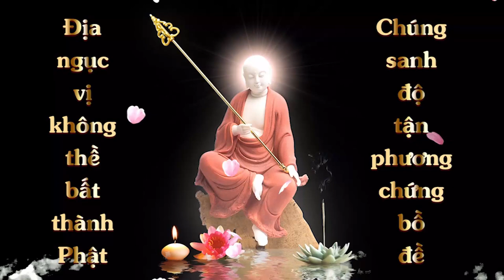Vẽ tranh Quán Thế Âm | Văn Linh | Cộng Đồng Địa Tạng Bồ Tát